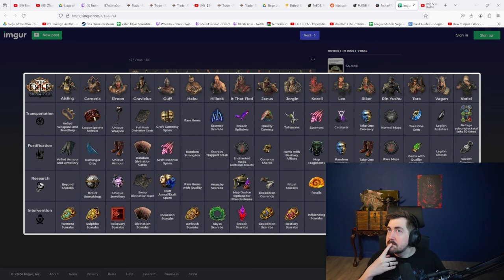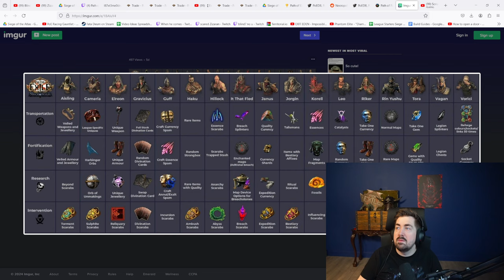Necropolis League Day 1 (Part 2/3) - Early Maps